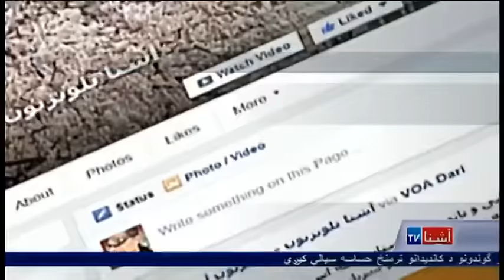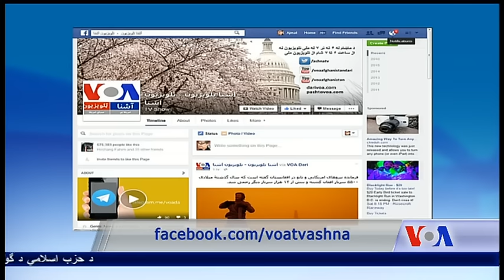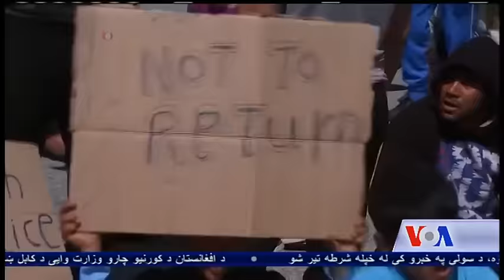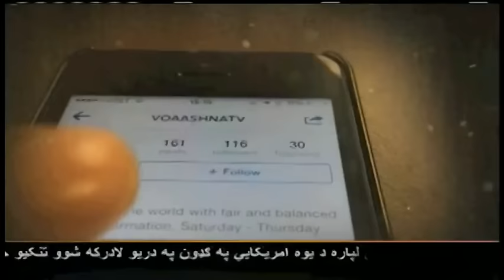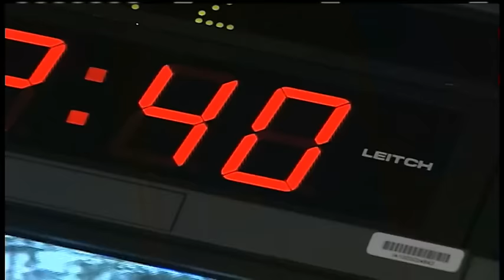Pashto Ashna TV Show (April 5, 2016)